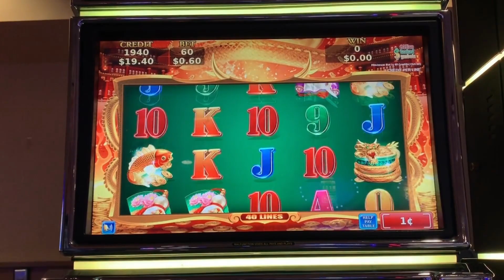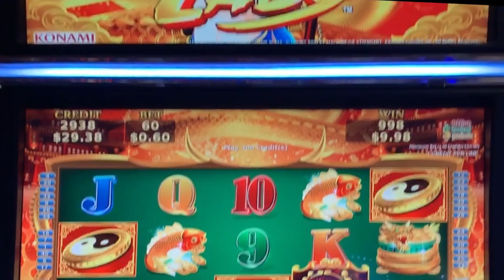Martial Arts Lady slot machine, bonus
Sycuan casino / Konami